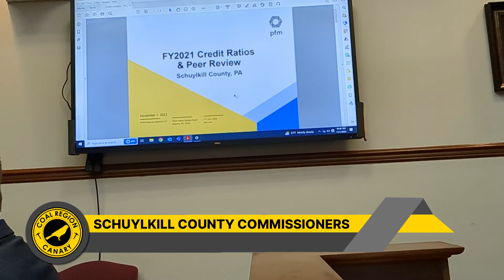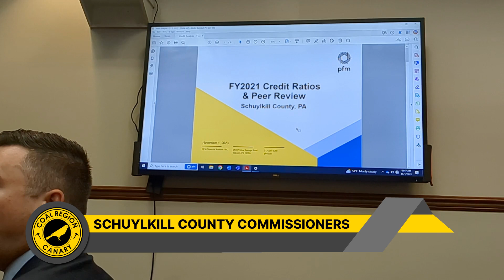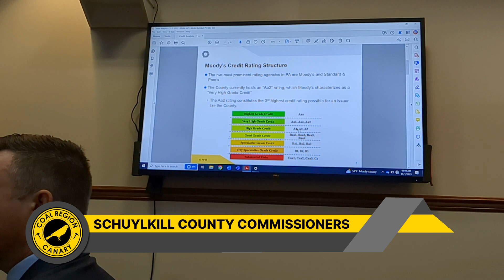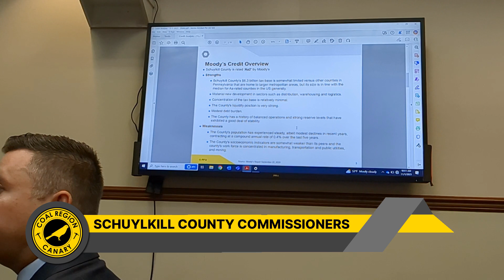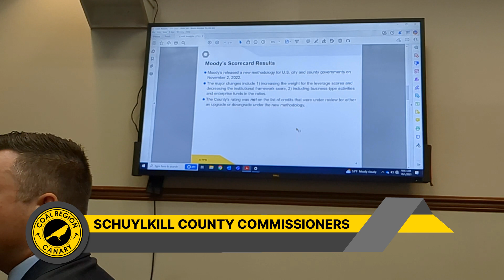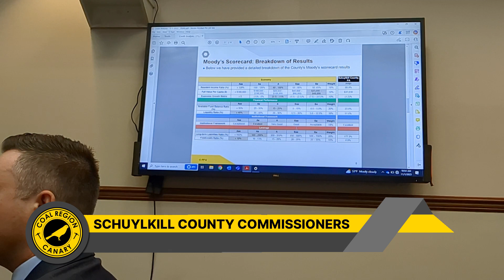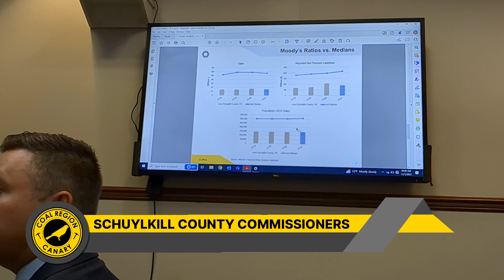Schuylkill County Commissioners Work Session Meeting - November 1, 2023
Schuylkill County Commissioners met for a regular Work Session meeting on Nov. 1, 2023, at the Courthouse in Pottsville. This was the last meeting before the 2023 Municipal Election, during which voters will select a new (or perhaps, old) set of Commissioners.